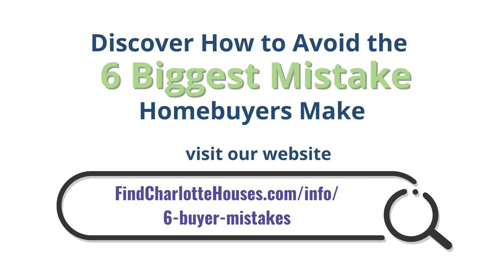Fabulous brick ranch near Whitewater center and Lake Norman | Nancy Braun | Showcase Realty LLC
Welcome to a fabulous brick ranch in Mount Holly, NC with lots of room for love! This property is conveniently located to many area attractions including the "The National Whitewater Center", Lake Norman, Charlotte, and Gastonia. A true gem with great potential waiting for the next buyer

Nancy Braun
Broker-In-Charge / Owner
Showcase Realty LLC